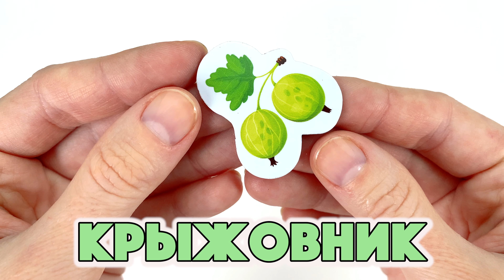Магнитные Игрушки! Фрукты, Ягоды и Овощи! Учим Названия.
Развивающее видео для малышей, для самых маленьких.
Играем с игрушками и учим названия фруктов, ягод и овощей.
Формируем словарный запас!
Образовательные материалы для раннего развития детей.